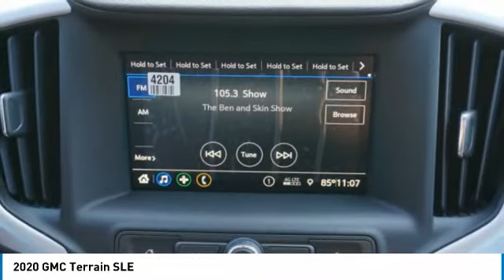2020 GMC Terrain Decatur TX 100485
2020 GMC Terrain SLE

2111 US HWY 287 South

Buckle up for the ride of a lifetime! This 2020 GMC Terrain SLE includes a top-notch push button start, backup camera, Bluetooth, braking assist, hill start assist, stability control, traction control, anti-lock brakes, dual airbags, and side air bag system.  We've got it for $32,065.  With a crash test rating of 5 out of 5 stars, everyone can feel secure.  Complete with a stunning white exterior and a jet black interior, this vehicle is in high demand.  Interested? Call today and take it for a spin!  Come see our new inventory of New Chevrolet, GMC and Buick models plus our large inventory of certified pre-owned vehicles. We're your family owned and operated, celebrating 40 years of serving North Texas. Our Decatur Chevrolet, Buick and GMC dealership, located at 2111 US HWY 287 South in Decatur, Texas. Our team will be more than happy to help you find the most suitable vehicle for your family along with the best deal available.